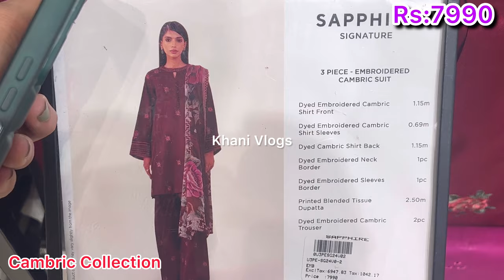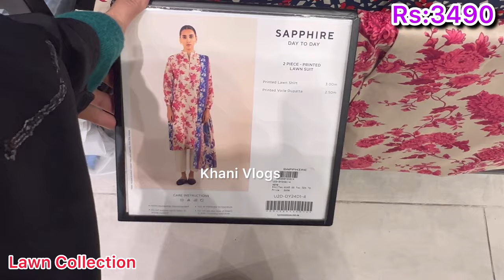Sapphire Flat 30% Off Sale On New Cambric & Lawn Collection 2024||Sale Alert